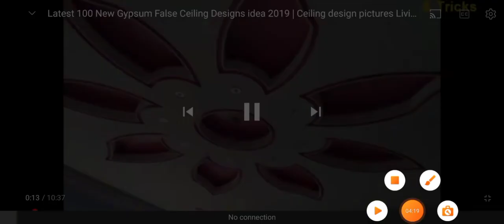mana dizaina barbadeti fi kornisa isa yo barbadan kotta laladha